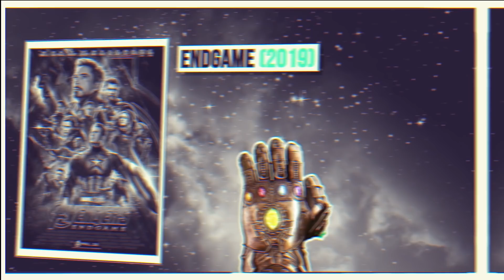La evolución de Tom Holland y Robert Pattinson | El diablo a todas horas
Te contamos la trayectoria en el cine de Tom Holland y Robert Pattinson. Dos grandes actores que hoy se enfrentan en El diablo a todas horas. El diablo a todas horas ya está disponible, solo en Netflix.

En esta historia gótica plagada de personajes siniestros, un joven se desvive por proteger a su familia en un pueblo envuelto en corrupción y depravación.